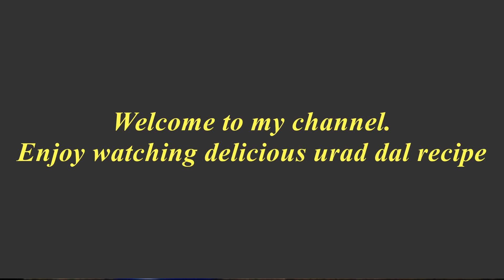Mash ki daal ka chakna(How to prepare urad dal recipe) in hindi *Areem cooking*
hi friends hope you like my easy delicious videos.Do subscribe to my channel and share my videos with your family and friends.If you have any video request or doubts do let me know in the comment section I will surely reply you back asap.Thanks for watching the video.